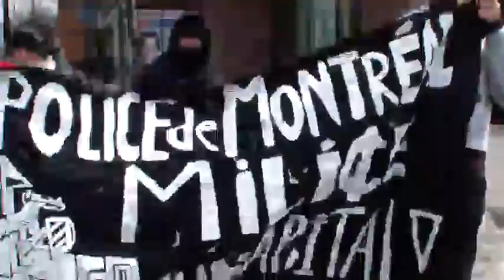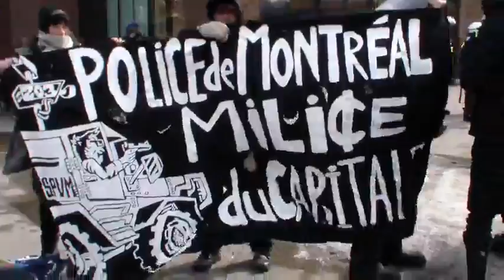COBP 2014 -2